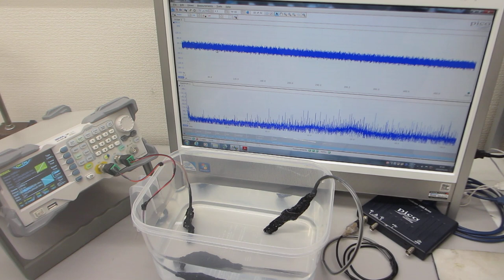超音波発振システム（25MHz 2ch 200MSa/s）ーー樹脂容器を利用した、メガヘルツの超音波発振制御実験ーー（超音波システム研究所）